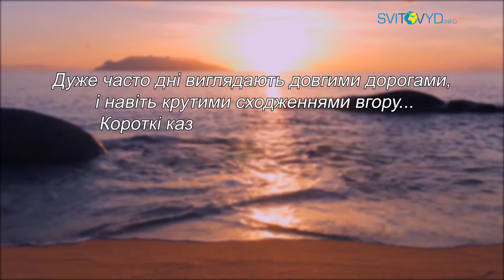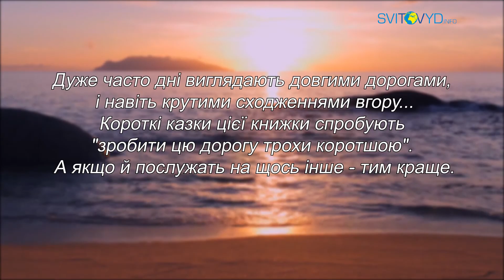"Історії для душі". Історія 82.